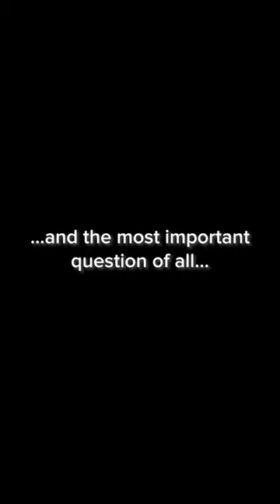What are these graduates thinking?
We can't stop thinking about graduation! Hear some of what our graduates had to say right before they were going to walk the stage and launch into this new season of life. 👇